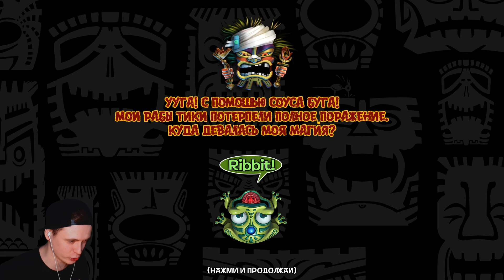🐸 ЗУМА - БОСС БИТВА ► Zuma's Revenge прохождение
Это прохождение Зума / Zuma на русском (walkthrough) 1080p full hd 60 fps - Zuma's Revenge